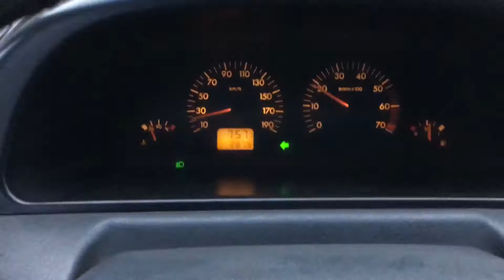Їдемо до школи